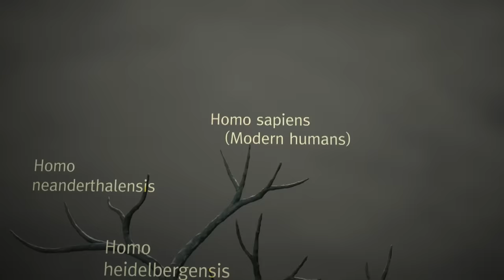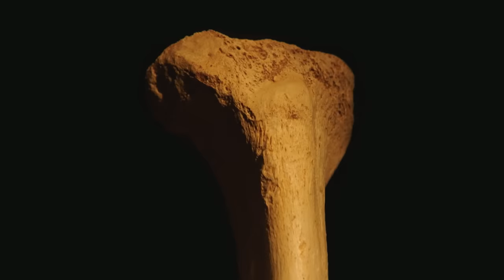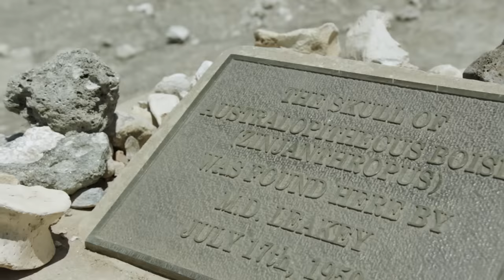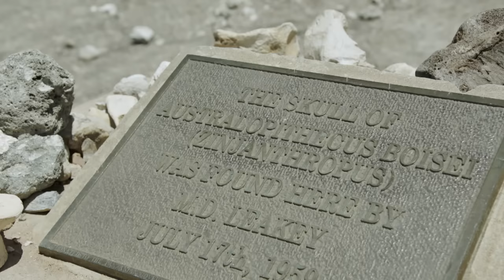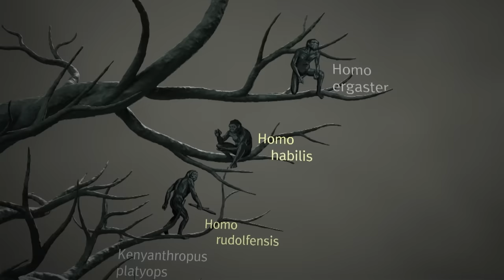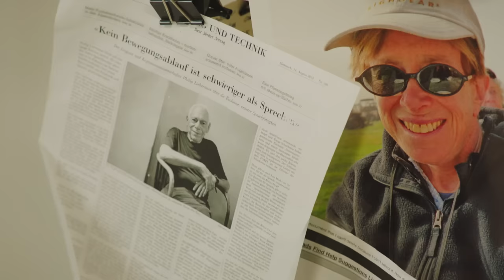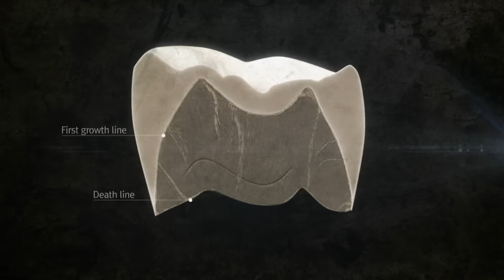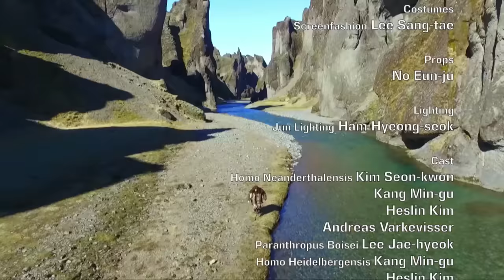Historia ludzkości | Ep.1 | Film dokumentalny lektor pl | Historia i dzieje człowieka | Prehistoria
Ciekawostki na temat człowieka w serialu dokumentalnym: Historia ludzkości - Odcinek 1 ➡️ Film dokumentalny z polskim lektorem. ➡️ Historia i najdawniejsze dzieje człowieka ⬅️ Dzięki zaawansowanej grafice komputerowej i realistycznym rekonstrukcjom, przyjrzymy się życiu i wyjątkowości prehistorycznego człowieka.

@documentary-channel  dostarcza rozrywki, a jednocześnie edukuje, prezentując szeroką gamę filmów dokumentalnych, filmów przyrodniczych oraz filmów historycznych, a także ciekawych symulacji, rekonstrukcji i animacji związanych z tematyką dinozaurów.